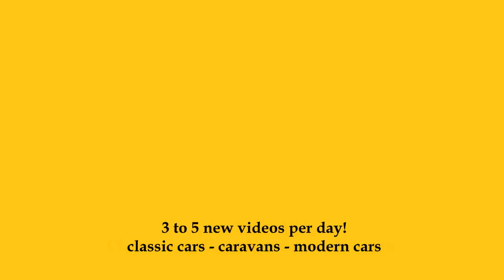2024 Toyota Highlander - Exterior and Interior - Auto Zürich Car Show 2023